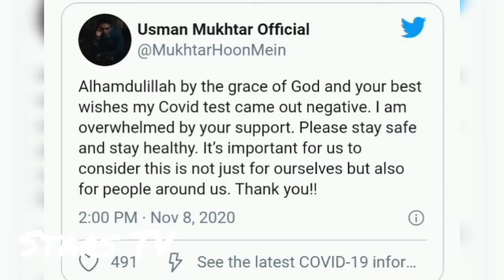Pakistani Actor Usman Mukhtar Recovers From Coronavirus